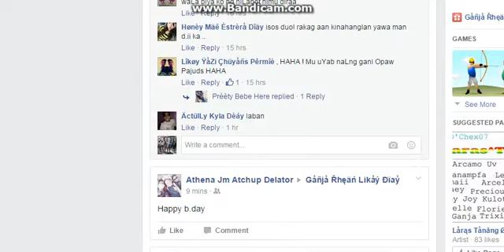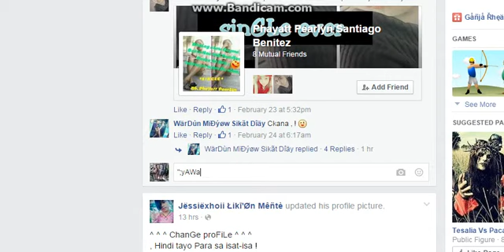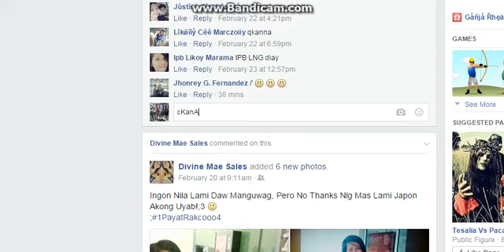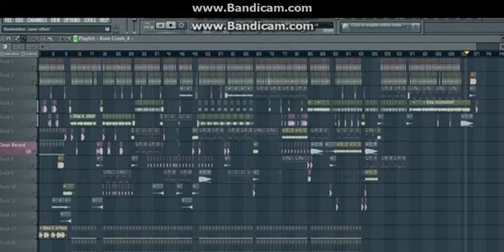TrIP :)"LnG Nako :)"mALDitO":